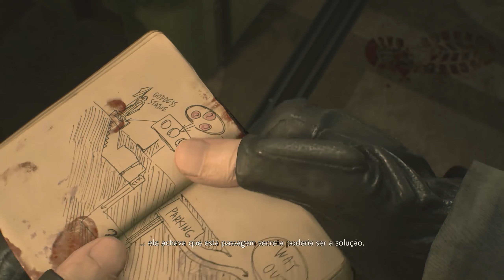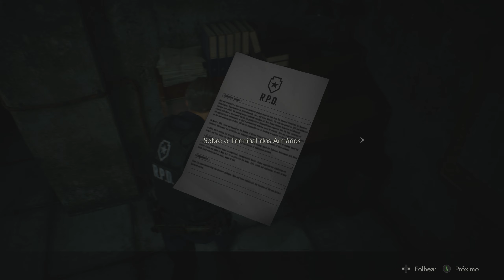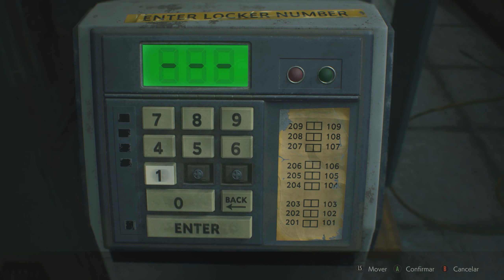Demo Resident Evil 2 Remake Parte 2